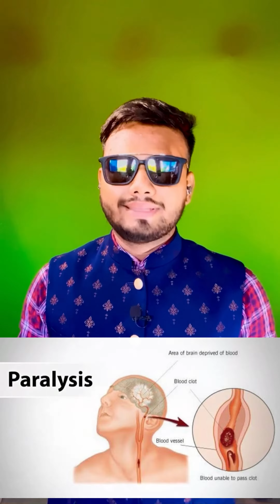साँपों के काटने के बाद क्या होता है ॥ भारत का सबसे ज़हरीला साँप॥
Snake bite is an important occupational and rural hazard because India has always been a land of Exotic snakes. In Maharashtra, common poisonous snakes are Cobra, Russell's Viper, Saw Scaled Viper, and Krait. It is a fact that inspite of heavy morbidity and mortality, very little attention is paid by the clinicians to this occupational hazard.